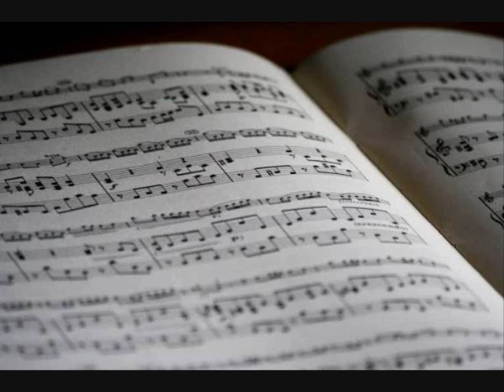Kamarád Oldík a Prosťáci